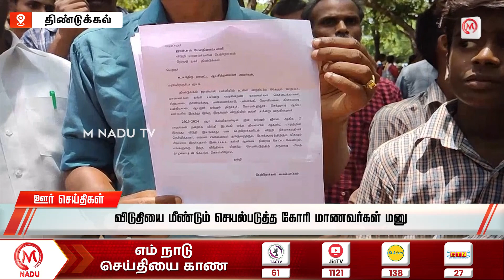ஊர் செய்திகள் || மதியம் - 01:00 PM | 17.08.23 | District News | ADMK | DMK | Tamil Nadu | M Nadu